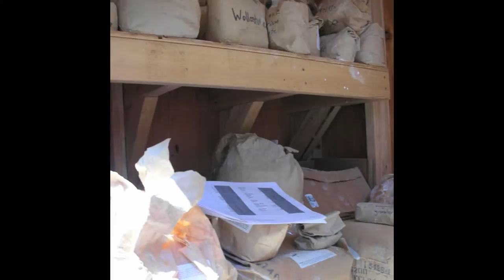Soda Ash Kiln Firing in Sonoma County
Firing of Soda Ash Kiln on May 5, 2012 in Cloverdale, north Sonoma County, California.  Hosted by Vince Montague.  Pottery by artists from Red Brick Studio.  Photos and video by Caroline Loubert, Vince Montague, and Joshua Stanley.